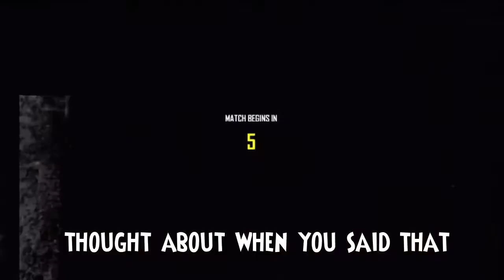'An Average Day' Ep 11 w BasicallyIDoWrk R Kelly, Rage, Rejection Black Ops 2